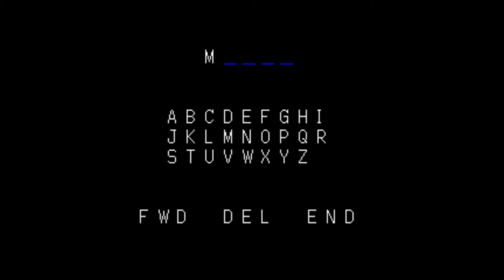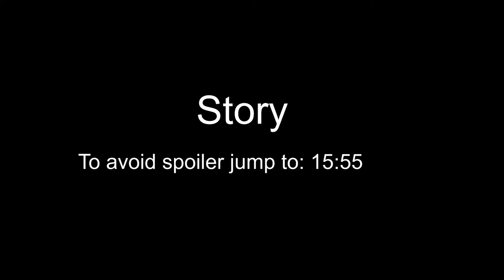Shining in the Darkness || A Shining Retrospective || Megadrive || NoTimeToGame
Welcome to this deep dive into the first game in the "Shining" Series from Sega -  Shining in the Darkness.

Shining In The Darkness, ShiningForce, SEGA, JRPG, Review.